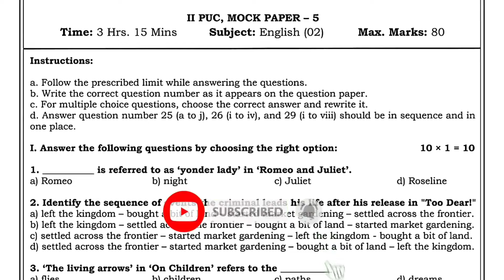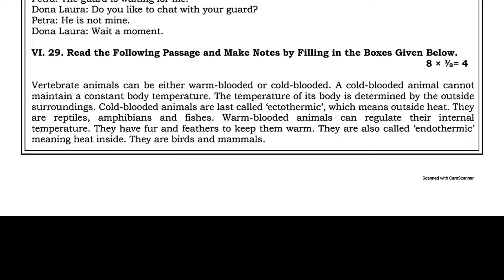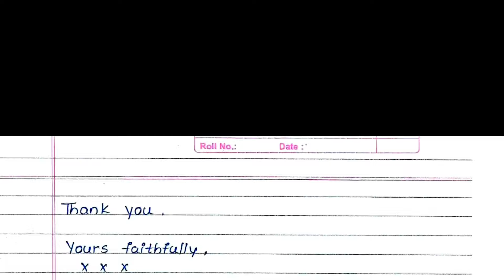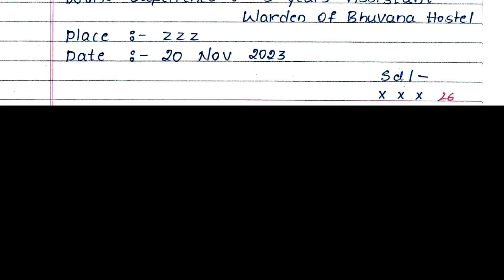2nd PUC ENGLISH Solved Mock Question Paper-5 For Preparatory & Annual Exam March 2024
2nd_PUC_ENGLISH_Solved_Mock_Question_Paper-5_For_Preparatory_&_Annual_Exam_March_2024